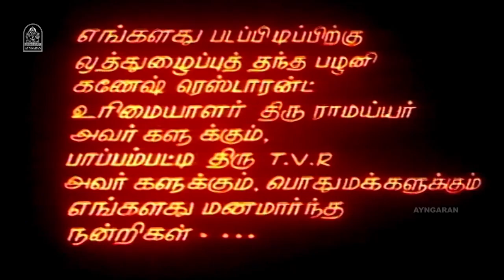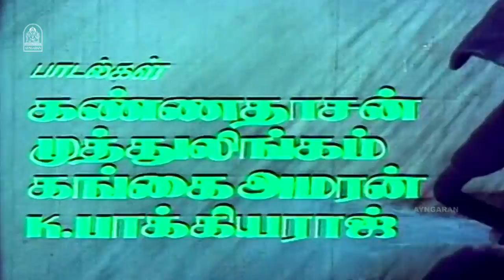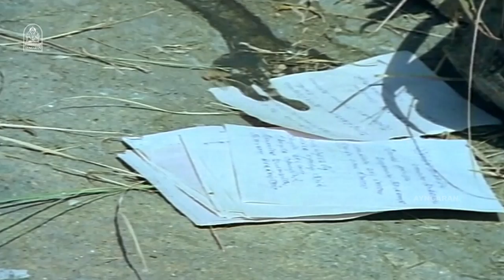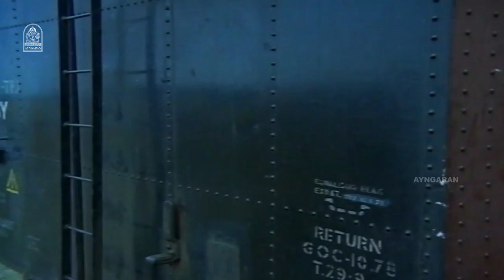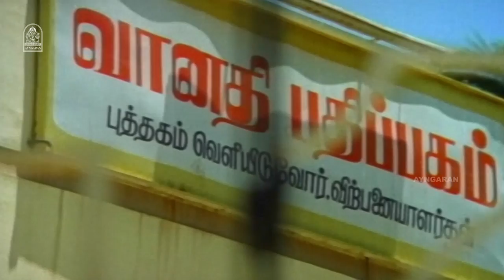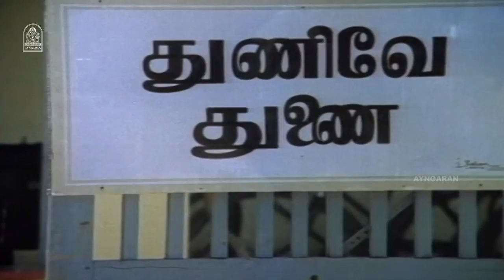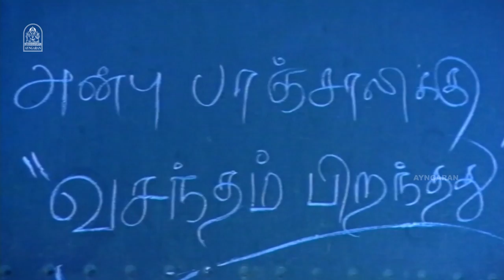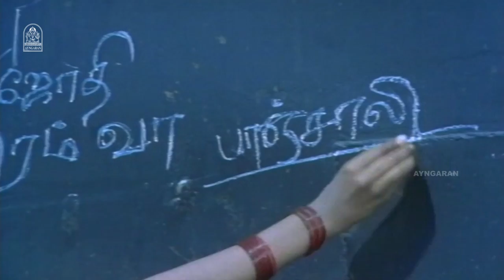கிழக்கே போகும் ரயில் | Kizhakke Pogum Rail Full Movie Tamil | Sudhakar | MR Raadhika | Ganthimathi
ayngaran Watch and embark on a journey in the "Iyakkunar Imayam" Bharathiraja's "Kizhakke Pogum Rail".
Kizhakke Pogum Rail is a romantic drama film co-written and directed by Bharathiraja,starring newcomers Sudhakar and M.R.Raadhika.It was released on 10 August 1978 and ran for over 365 days in theatres.The film was remade in Telugu as Toorpu Velle Railu (1979) and in Hindi by Bharathiraja as Saveray Wali Gaadi (1986).

Synopsis:-

An aspiring writer is ostracized by the members of his village because he is unconventional.When he falls for a girl who lives in the village,he is forced to fight the system in order to be with her.

Movie Credits:-

Produced by S.A.Rajkannu
Starring
Sudhakar
M.R.Raadhika
Cinematography: P.S.Nivas
Editing: T.Thirunavukkarasu
Production Company: Sri Amman Creations